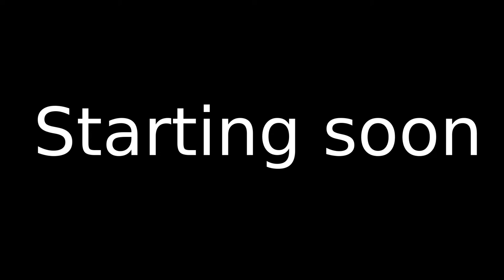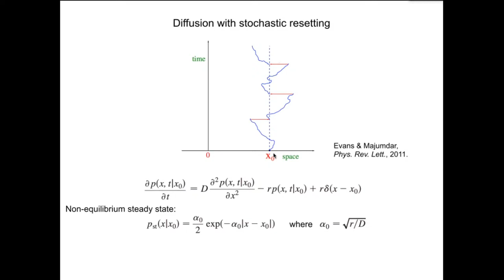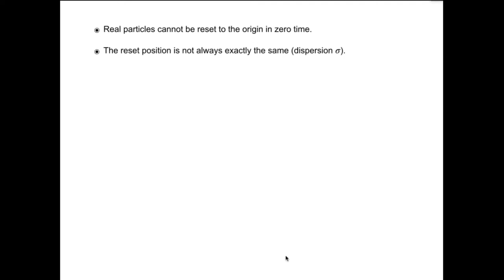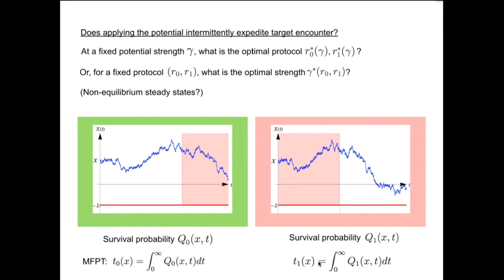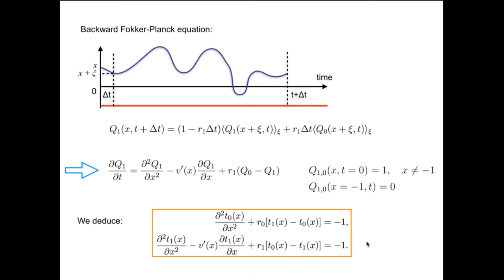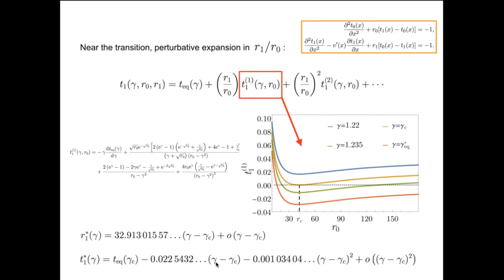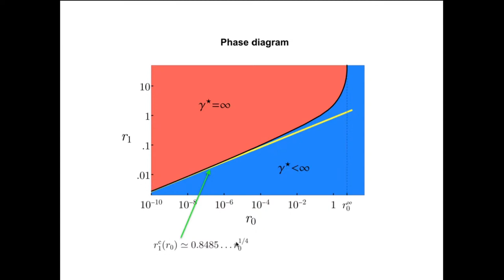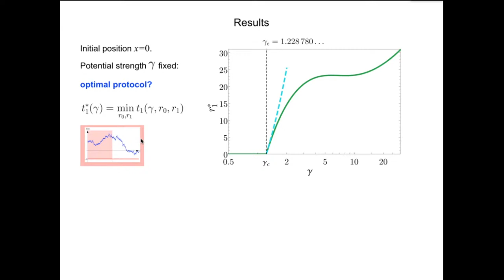Intermittent Resetting Potentials - Denis Boyer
Talk given by Dr. Denis Boyer, professor of Physics Institute, from National Autonomous University of Mexico. Introductory talk part of seminaries given in Universidad de Guadalajara.

Intended for students with completed courses in statistical and quantum physics.

Abstract:
Resetting from time to time a diffusive particle to its starting position typically reduces the time needed to reach a given position for the first time. The idea that the completion of a task or the encounter with a hidden target can be accelerated by restart finds many applications in random search problems. Stochastic processes under resetting is thus a topic that has recently attracted considerable attention in a variety of theoretical contexts, but which has remained challenging to implement in lab experiments. Here, we study the non-equilibrium steady states and first passage properties of a Brownian particle with position $X$ subject to an external confining potential of the form $V(X)=\mu|X|$, and that is switched on and off stochastically. Applying the potential intermittently generates a physically realistic diffusion process with stochastic resetting toward the origin. Our system, although simple, exhibits rich features not observed in idealized resetting models. The mean time needed by a particle starting from the potential minimum to reach an absorbing target located at a certain distance can be minimized with respect to the switch-on and switch-off rates. This optimal time is in general shorter than the well-studied equilibrium Kramers' escape time. The optimal rates also undergo continuous or discontinuous transitions as the potential strength $\mu$ is varied across non-trivial values. A discontinuous transition with metastable behavior is also observed for the optimal strength at fixed rates.